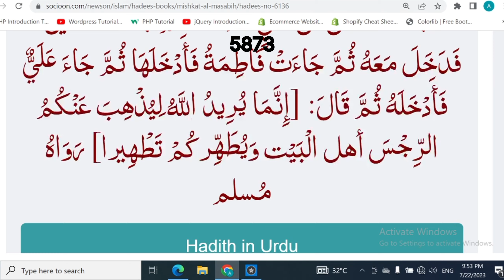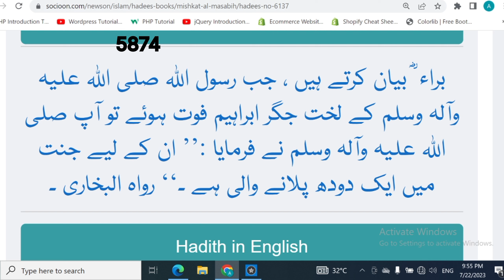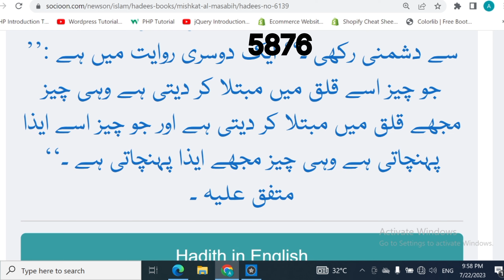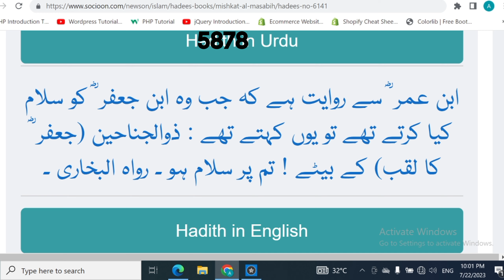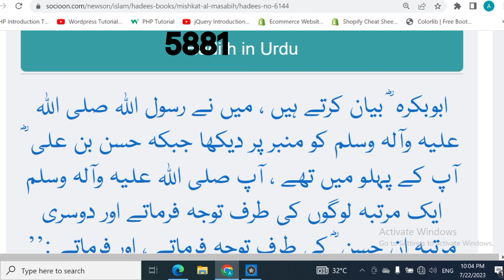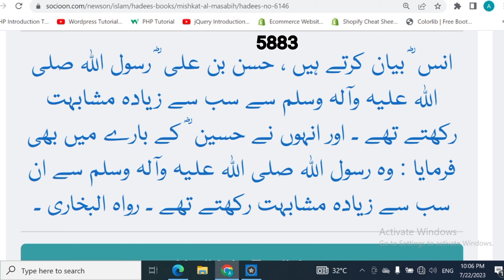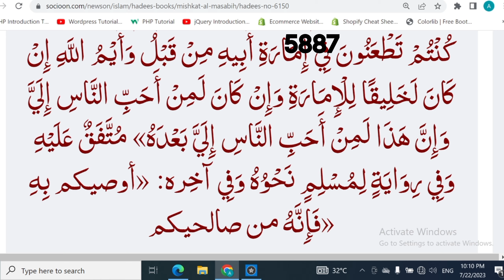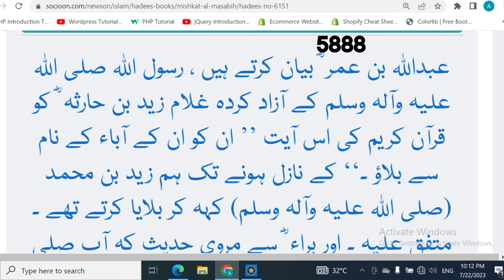Mishkat ul Masabih Hadees No 5872 to 5888 (مشكاة المصابيح)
AJWA ISLAMIC Center
Hadees No 5872 to 5888 (مشكاة المصابيح)